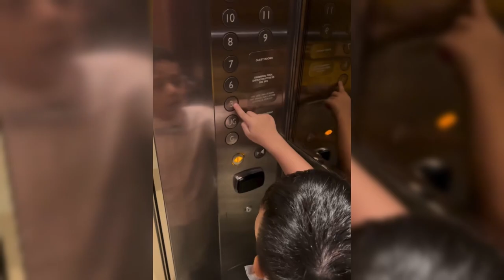AMMAR ZONI BLA2KAN KATAKAN INI LIHAT KEDEKATAN AYAH IRIS BELLA DENGAN TEUKU RYAN